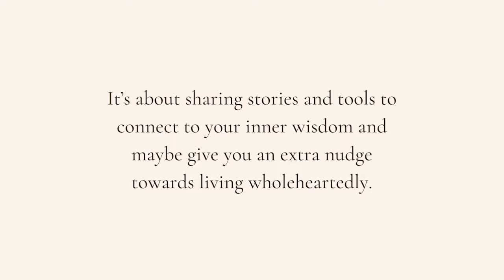Cat Fitzgerald on ADHD, boundaries, managing projections as a 3/5 Manifestor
I'm so excited to finally share this episode with Cat. We chatted last year right before the first season of the podcast unofficially wrapped up and we went deep right away. Thank you so much for your patience as this episode finally airs!

Cat Fitzgerald is a multi-passionate artist and spiritual mentor who shares her process of finding authenticity in the hopes that you will feel empowered in your own.

In today’s episode Cat shares:
- Her healing journey back to herself through love and compassion
- The identity she had attached herself to
- How she learned to trust and build a relationship with her body
- Learning about her ADHD diagnosis
- Navigating projections as a 3/5 Emotional Manifestor
- Showing up in her business in a way that supports her